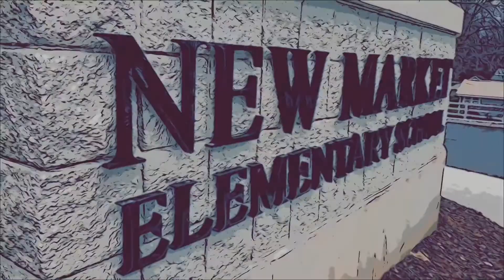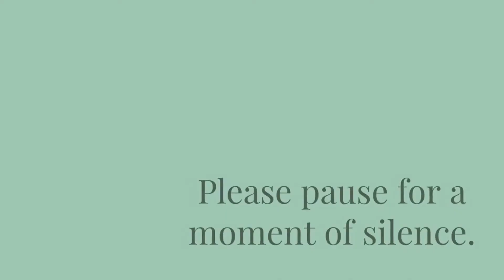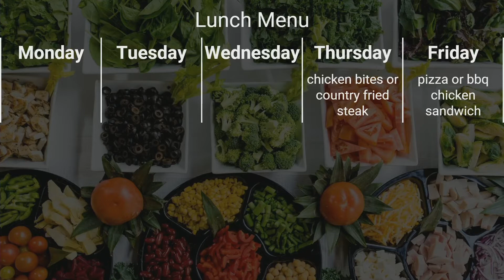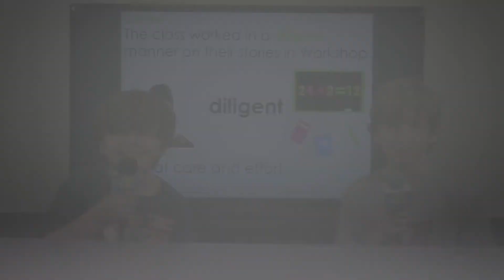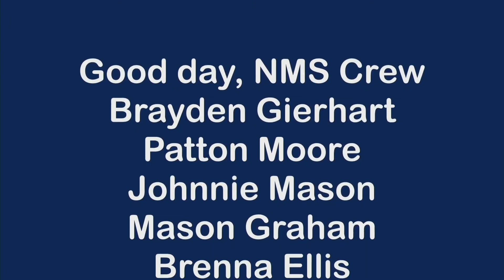Good day, NMS 10/13/22